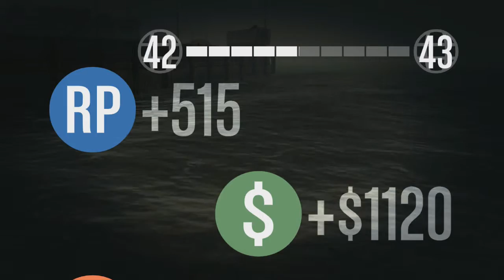JIJ REED TEGEN MIJ AAN!? - GTA V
Hallo en welkom bij weer een nieuwe video van NickOwnageB! Enjoy!

Spreadshirt: http//NickOwnageB.spreadshirt.nl

Platform: Xbox360
Gamertag: Mr FantasNick
Recorded with: Elgato Game Capture HD
Edited with: Wondershare Video Editor